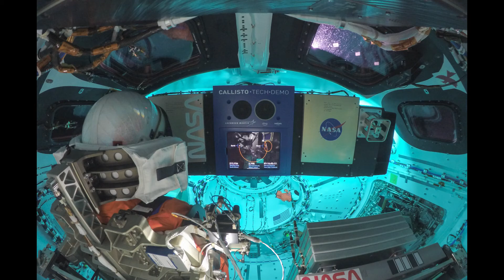Artemis I Mission Highlights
From launch to splashdown, NASA’s Orion spacecraft completed its first deep-space mission with a splashdown in the Pacific Ocean, west of Baja California, at 9:40 a.m. PST (12:40 p.m. EST) Sunday. The record-breaking Artemis mission traveled more than 1.4 million miles on a path around the Moon and returned safely to Earth. Splashdown was the final milestone of the Artemis I mission, which began with a successful liftoff of NASA’s Space Launch System (SLS) rocket Nov. 16, from Launch Pad 39B at NASA’s Kennedy Space Center in Florida. Over the course of 25.5 days, NASA tested Orion in the harsh environment of deep space before flying astronauts on Artemis II. During the mission, Orion performed two lunar flybys, coming within 80 miles of the lunar surface. At its farthest distance during the mission, Orion traveled nearly 270,000 miles from our home planet, more than 1,000 times farther than where the International Space Station orbits Earth, to intentionally stress systems before flying crew. Prior to entering the Earth’s atmosphere, the crew module separated from its service module, which is the spacecraft’s propulsive powerhouse provided by ESA (European Space Agency). During re-entry, Orion endured temperatures of about 5,000 degrees Fahrenheit, half as hot as the surface of the Sun. Within about 20 minutes, Orion slowed from nearly 25,000 mph to about 20 mph for its parachute-assisted splashdown. During the flight test, Orion stayed in space longer than any spacecraft designed for astronauts without docking to a space station. While in a distant lunar orbit, Orion surpassed the record for distance traveled by a spacecraft designed to carry humans, previously set during Apollo 13.

Select music courtesy of Gothic Storm PublishingFrom launch to splashdown, NASA’s Orion spacecraft completed its first deep-space mission with a splashdown in the Pacific Ocean, west of Baja California, at 9:40 a.m. PST (12:40 p.m. EST) Sunday. The record-breaking Artemis mission traveled more than 1.4 million miles on a path around the Moon and returned safely to Earth. Splashdown was the final milestone of the Artemis I mission, which began with a successful liftoff of NASA’s Space Launch System (SLS) rocket Nov. 16, from Launch Pad 39B at NASA’s Kennedy Space Center in Florida. Over the course of 25.5 days, NASA tested Orion in the harsh environment of deep space before flying astronauts on Artemis II. During the mission, Orion performed two lunar flybys, coming within 80 miles of the lunar surface. At its farthest distance during the mission, Orion traveled nearly 270,000 miles from our home planet, more than 1,000 times farther than where the International Space Station orbits Earth, to intentionally stress systems before flying crew. Prior to entering the Earth’s atmosphere, the crew module separated from its service module, which is the spacecraft’s propulsive powerhouse provided by ESA (European Space Agency). During re-entry, Orion endured temperatures of about 5,000 degrees Fahrenheit, half as hot as the surface of the Sun. Within about 20 minutes, Orion slowed from nearly 25,000 mph to about 20 mph for its parachute-assisted splashdown. During the flight test, Orion stayed in space longer than any spacecraft designed for astronauts without docking to a space station. While in a distant lunar orbit, Orion surpassed the record for distance traveled by a spacecraft designed to carry humans, previously set during Apollo 13.

Credit: NASA